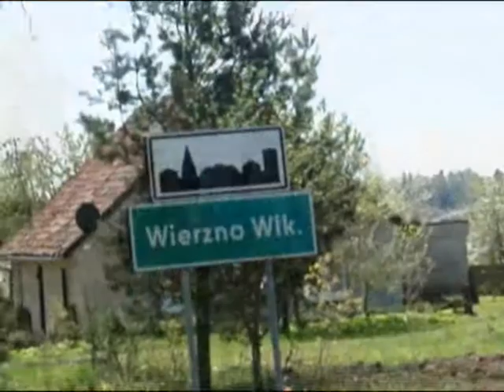TEREN Stajnia Wielkie Wierzno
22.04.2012 r. wyprawa w teren:)